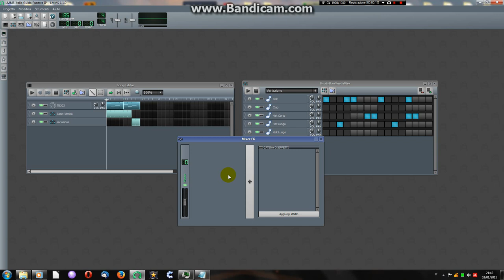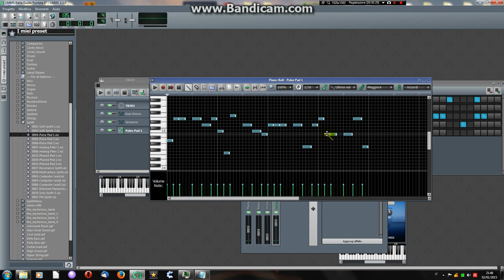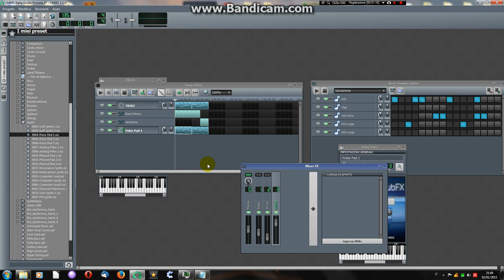Guida Parte III - Mixer | LMMS-Italia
Guida tutorial Italiana per il programma di musica LMMS.
Per un supporto italiano, notizie sul programma e altro, visita la pagina facebook

Programmi usati:
- LMMS (argomento del video, intro)
- Paint.NET (logo iniziale)
- Bandicam (Registrazione di audio e video)
- Audacity (miglioramento voce)